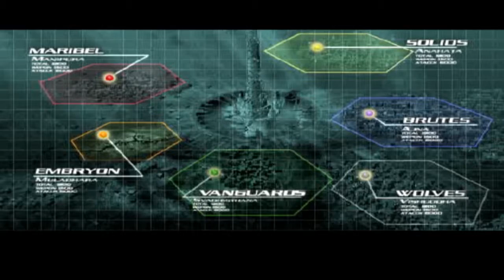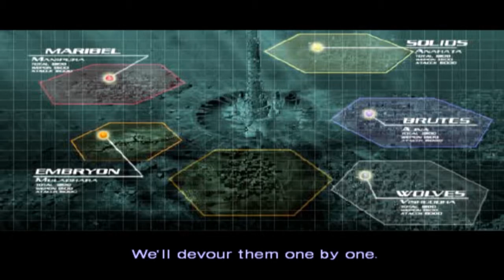[FR-HD] Let's Play Shin Megami Tensei : Digital Devil Saga #4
Yo les gens c'est Littlegecko pour un nouveau Let's Play sur un Rpg que je vais découvrir avec vous : Digital Devil Saga . Enjoy